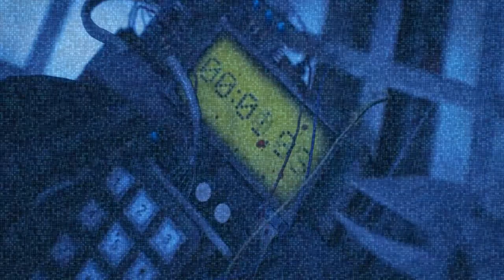Blitz Sonic - Blitz Sonic Advanced Online Part 5 w/ SonicDBZFan07 - Tropical Drama Resort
Blitz Sonic Advanced Online Multiplayer「Part 5」 with SonicDBZFan07 Having a good drama and comedy act going on!